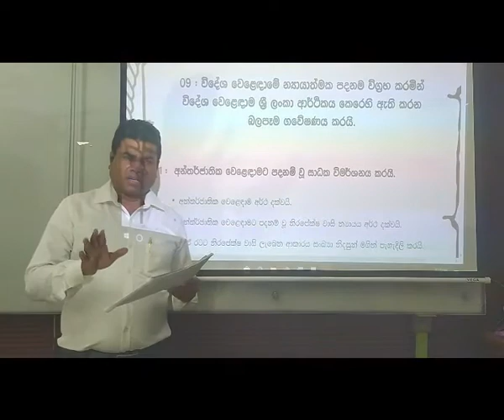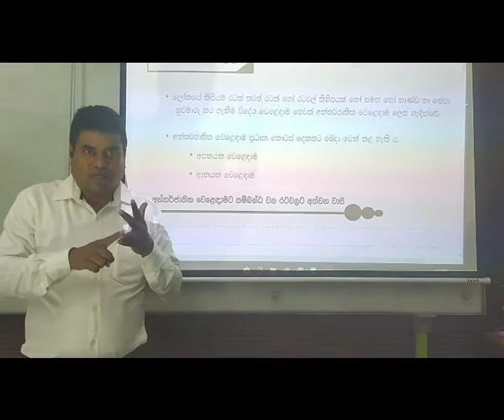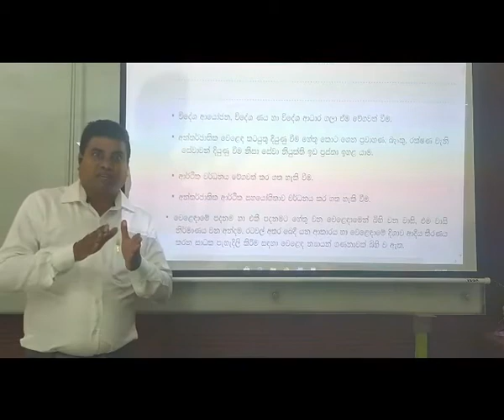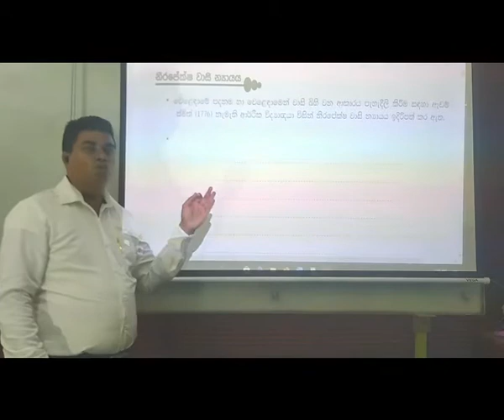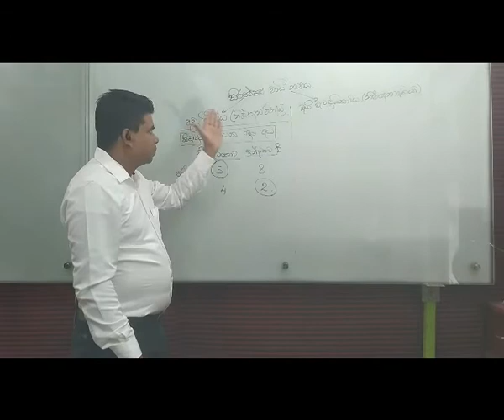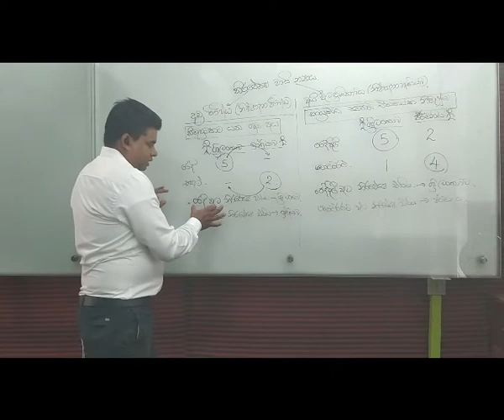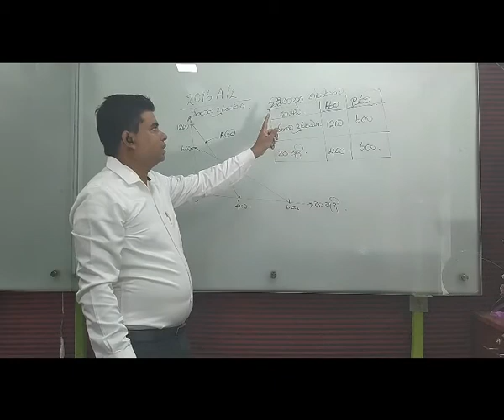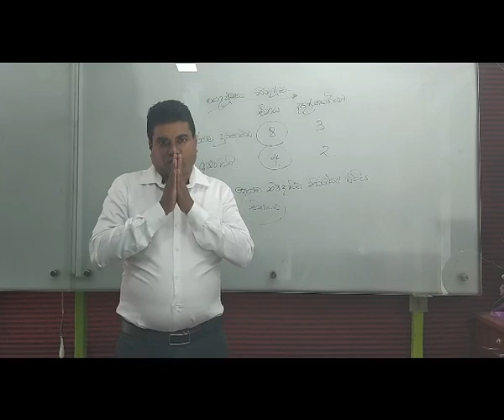Economics unit 9 part 1 | ආර්ථික විද්‍යාව